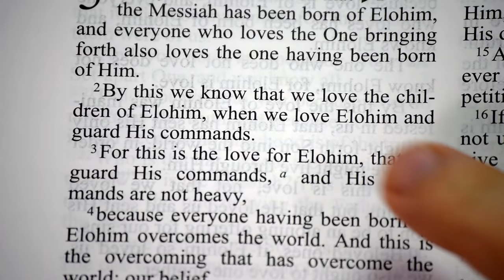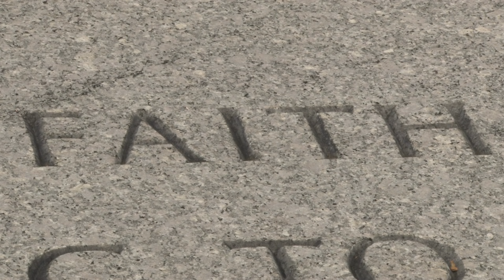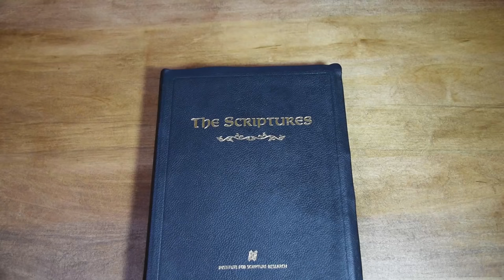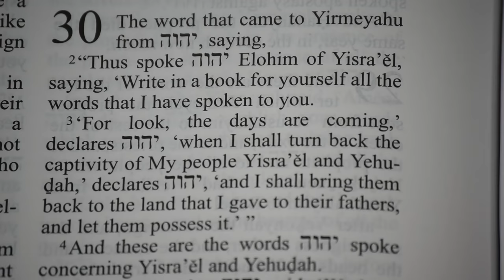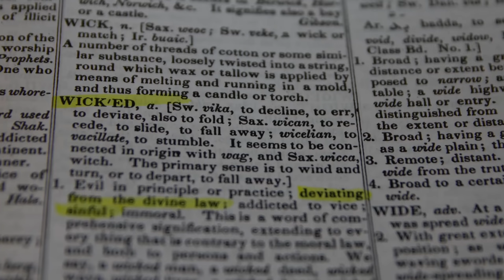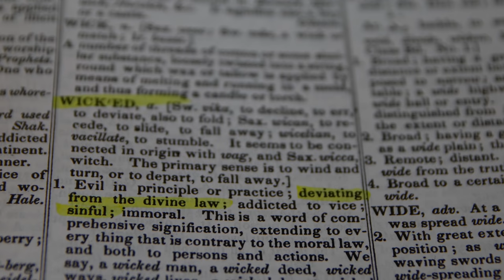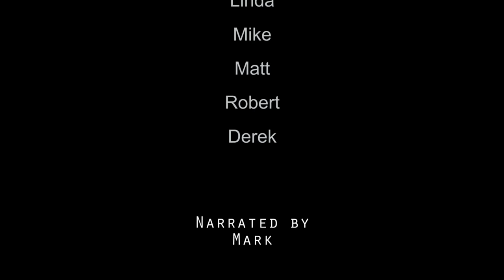Inside the Hebrew Roots Movement - Official Release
Have you ever found yourself feeling confused about topics that Christian church teaches? This documentary may help you understand why.

This film exposes the truth behind the Messianic / Hebrew Roots Movement. The interviews are all of from ordinary people's perspective. Their stories need to be told and the message behind this film is extremely important.

The target audience is for anyone that has an interest in what this movement really is, and it is for truth seekers who are being led away from the doctrines of men and toward to God's Word and His way.
If you like this film, please help cover the cost of producing it with a donation.